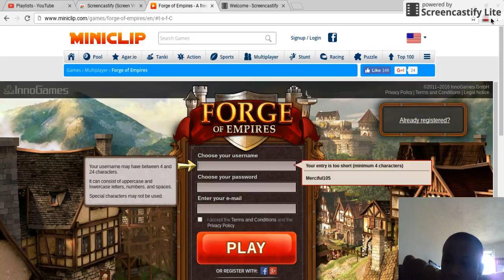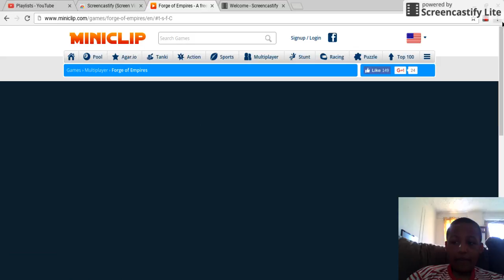playing this random games